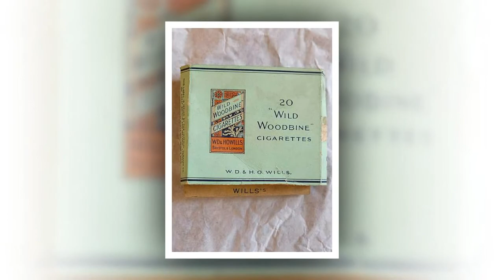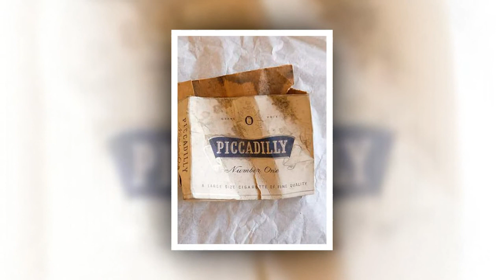The Queen is extremely upset to having to move out of her rooms at Buckingham Palace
'Let me know where you would like me to go': Queen's 'immensely pragmatic' response to having to move out of her rooms at Buckingham Palace as 200 paintings, 40 chandeliers and 1,000 trinkets are 'decanted' as part of $500m 10-year revamp .